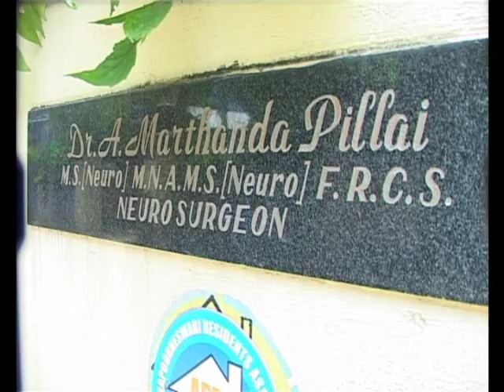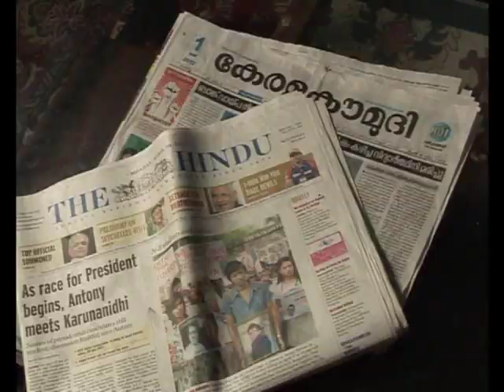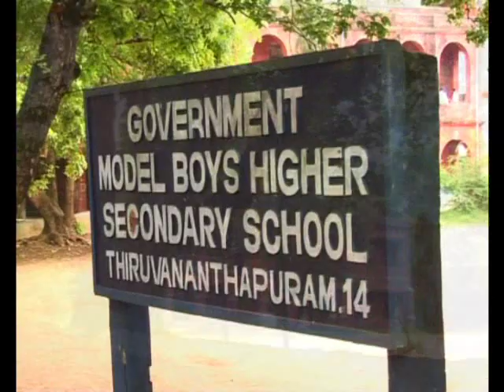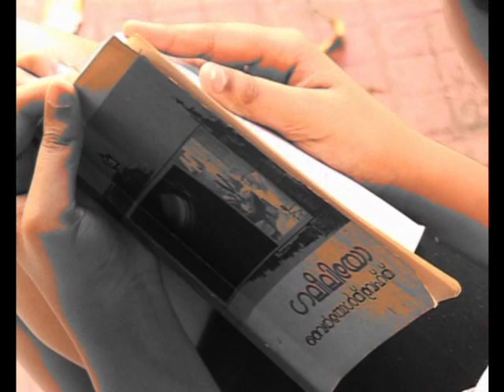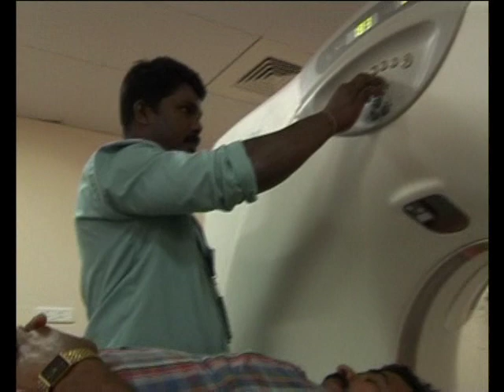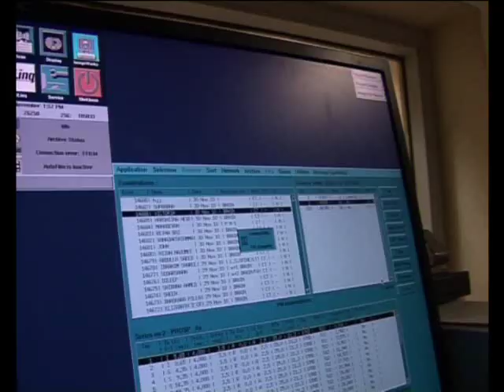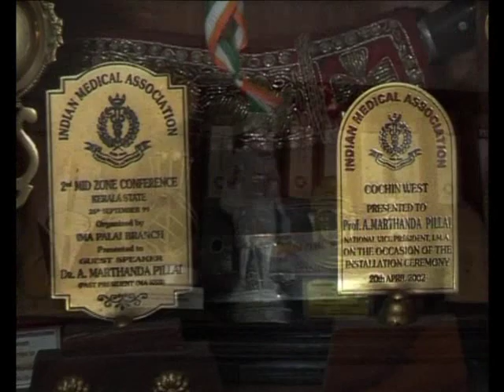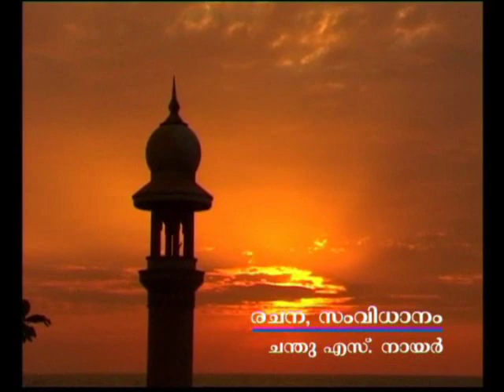Dr.A.Marthanda Pillai : A Doordarshan Profile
A brief life profile documentary of Padmashree Dr.A.Marthanda Pillai. Neurosurgeon, Chairman of Ananthapuri Hospitals and former Head of Dept at Thiruvananthapuram Medical College.